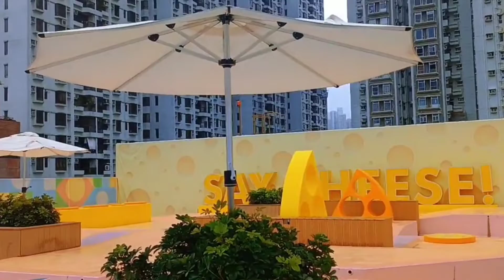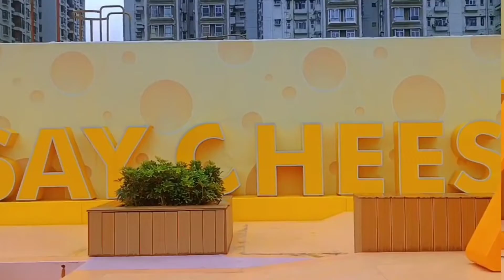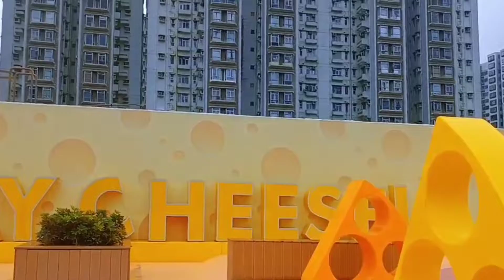merry Christmas and happy new years